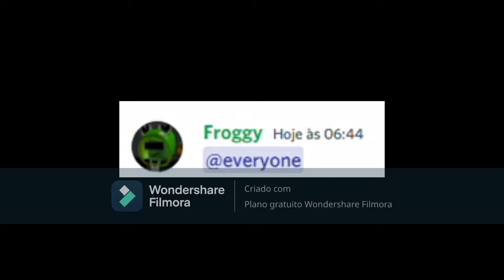Countryballs Arguement The Movie (UNFINISHED STILL)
I decided to change my mind and dont take a break from yt.

(ITS BASED ON A REAL STORY THAT HAPPENED WITH ME TODAY!)